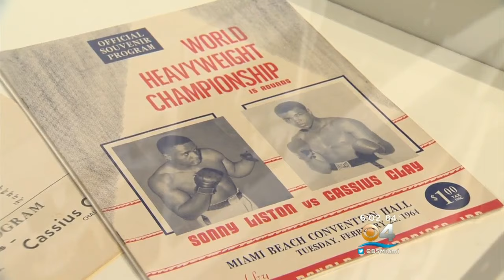World Mourns Death Of Muhammad Ali